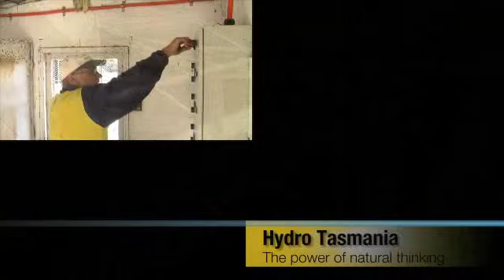Australian Team Selection Event Canoe Slalom - Tasmania